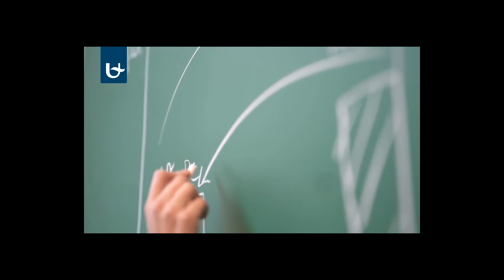Faculty of Social Sciences UAntwerp